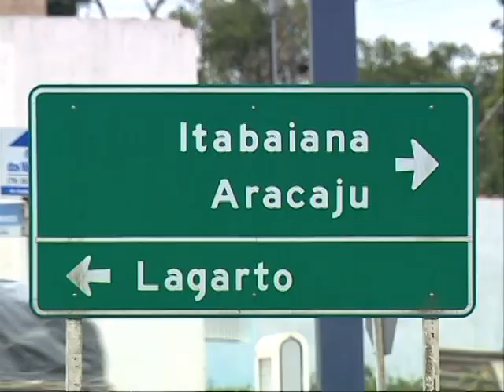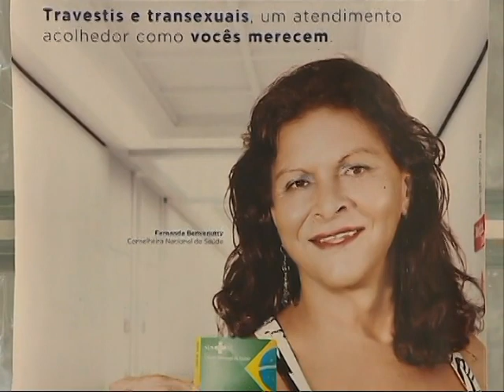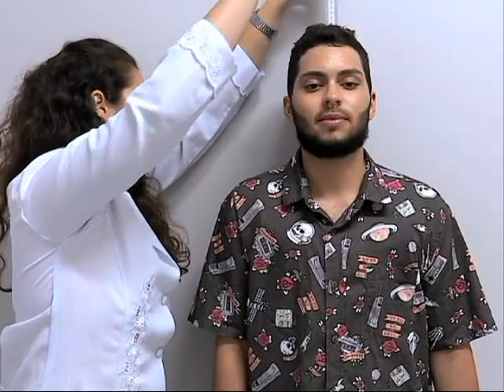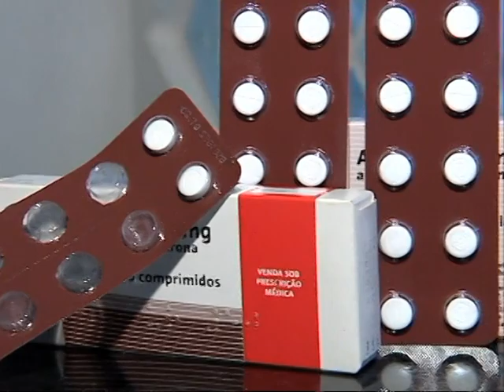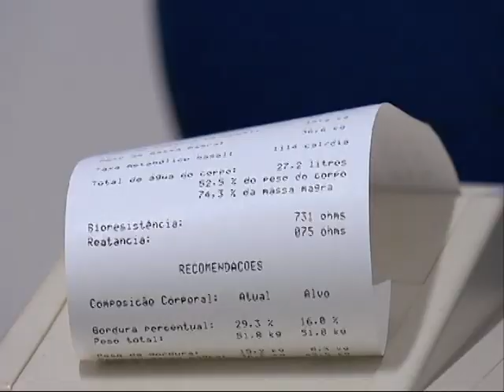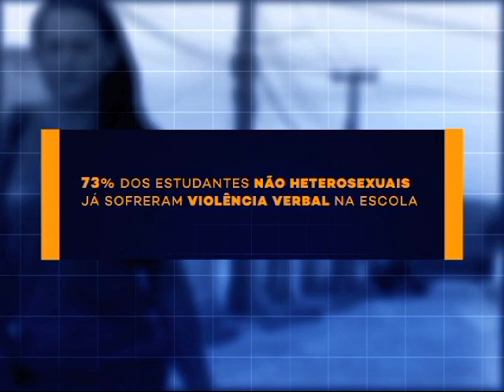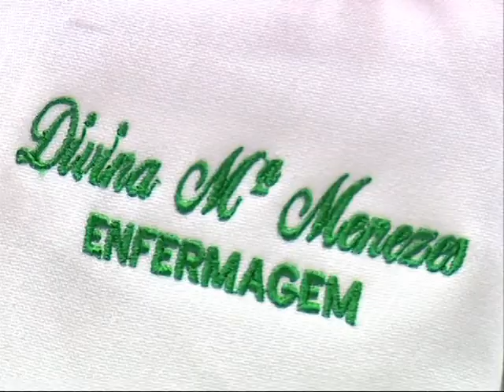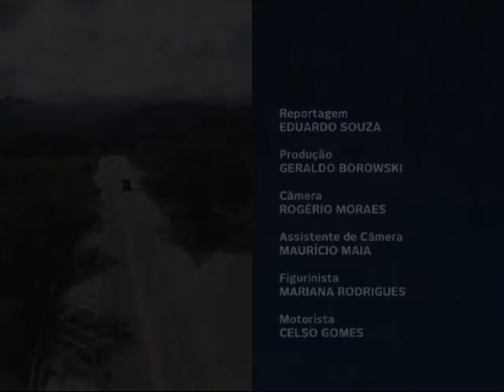Acervo | Programa "Canal Saúde na Estrada" em Lagarto/SE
O Canal Saúde na Estrada foi a Lagarto, a maior cidade do interior do Sergipe, conhecer o primeiro ambulatório voltado para o processo transexualizador fora de uma capital no Brasil. A iniciativa foi premiada na 2ª Conferência Nacional de Saúde das Mulheres, no ano passado, e é também um espaço que contribui para a formação de profissionais de saúde sensíveis às questões que envolvem a transexualidade. Além disso, o Ambulatório Trans de Lagarto, criado pela Universidade Federal de Sergipe (UFS) e parte integrante do Sistema Único de Saúde (SUS), conta com 11 especialidades para atender as demandas de saúde de pessoas trans.

Produzido em 2016.